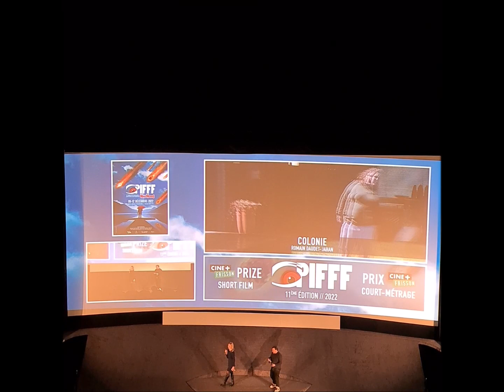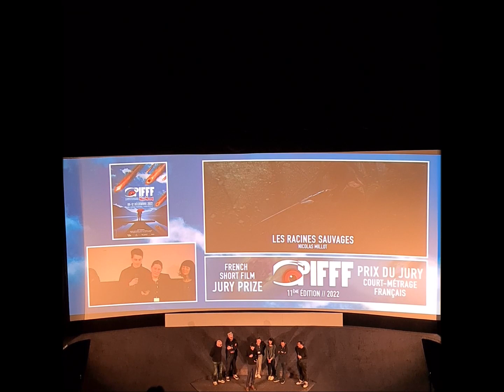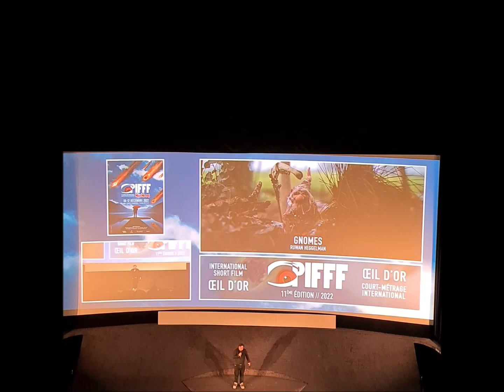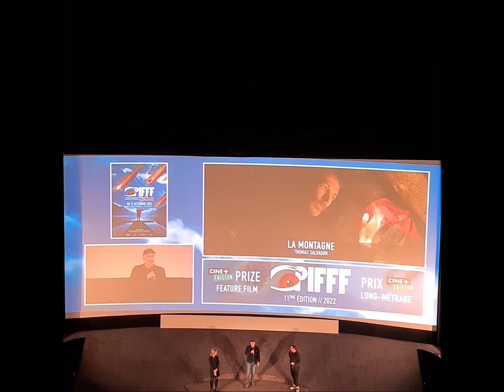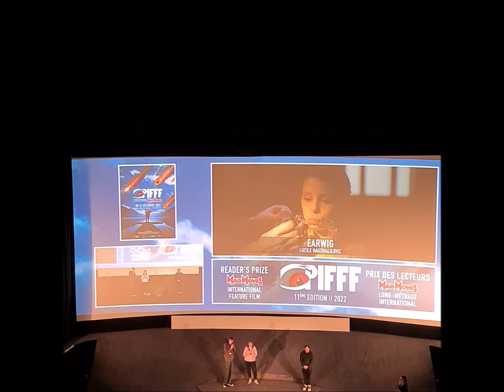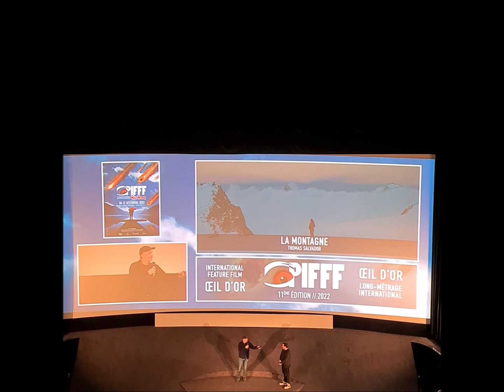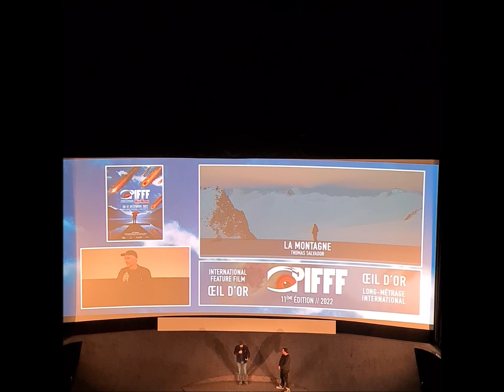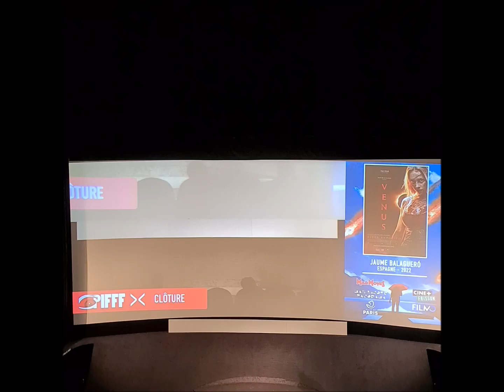PIFFF2022 - Cérémonie de clôture avec remise des prix - 12/12/22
Le lundi 12 décembre 2022, le Paris International Fantastic Film Festival a clôturé sa 11ème édition par une cérémonie de remise des prix désignant les gagnants.